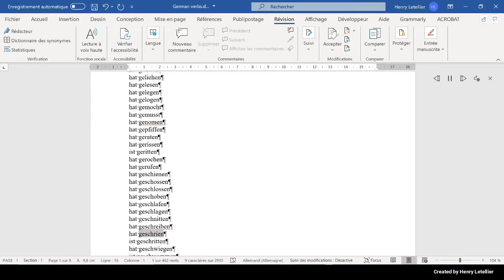ist geschritten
This is the Microsoft Hedda voice that is reading the word ist geschritten